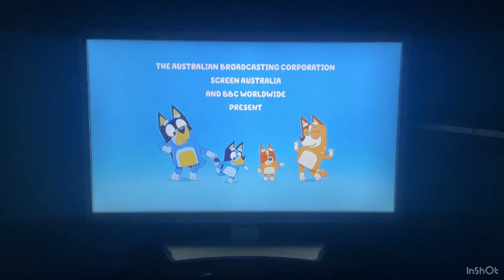Bluey theme song uk 🇬🇧